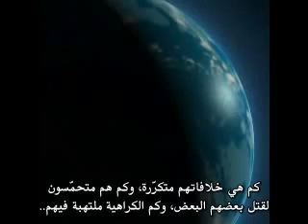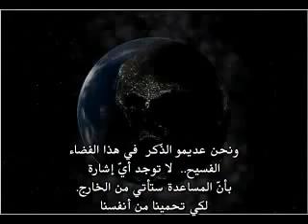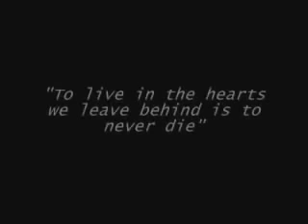كارل ساغان الأرض النقطة الزرقاء الباهتة the Pale Blue Dot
كارل إدوارد ساغان (بالإنجليزية: Carl Sagan)، من (9 نوفمبر 1934 إلى 20 ديسمبر 1996)، هو فلكي أمريكي من أبرز المساهمين في تبسيط علوم الفلك والفيزياء الفلكيه وغيرها من العلوم الطبيعية. وكان له دور رائد في تعزيز البحث عن المخلوقات الذكية خارج الكرة الأرضية.

تعلم الفيزياء في جامعة شيكاغو، عام 1960 حاز على لقب دكتور في علم الفلك والفيزياء الفلكية. قام بالتعليم في جامعة هارفرد، عام 1968 انتقل إلى جامعة كورنيل حيث أصبح أستاذا جامعيا عام 1971. وقام ساغان بتحرير وتقديم البرنامج التلفزيوني "الكون" التي شرح فيه علم الفلك. عرض البرنامج في العديد من الدول.

حاز على وسام ناسا (مرتين)، وسام آرستر وجائزة بوليتسر. وعانى ساغان من متلازمة خلل التنسج النقوي ومر بزرع نخاع عظمي ثلاث مرات وتوفي عام 1996 بسبب ذات الرئة عن عمر يناهض 62 عاما.
ألف رواية تواصل عام 1985 وتم تمثيلها في فيلم عام 1997.

إن أهم ما يميّز ساغان هو إسهاماته الكبرى في تبسيط علوم الفضاء والفلك لعامة الناس، ولعل هذا ما أدى إلى نجاح معظم مؤلفاته وأبرزها: 1- الكون 2- كوكب الأرض نقطة زرقاء باهتة 3- بلايين وبلايين 4 - عالم تسكنه الشياطين 5- وحوش جنة عدن. وقد كان ساغان يؤمن بأن الكون يضم حياة أو أكثر خارج إطار كوكب الأرض. وذلك استناداً إلى حجم الكون الهائل، وفكرته ببساطة تقول بأن احتمالية تكّون الشروط الملائمة للحياة في مكان آخر غير كوكب الأرض ممكنة، طالما أننا نتحدث عن كون يضم أعداداً لا تحصى من المجرات والنجوم والكواكب. وكان يؤمن أيضا بأن الأرقام الأولية عبارة عن أعداد كونية.